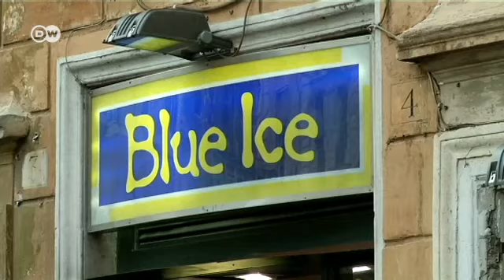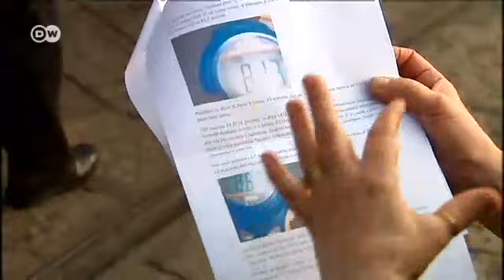İtalyan gece hayatına yeni düzenleme - DW Türkçe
İtalya'nın birçok kent merkezinde sabahın ilk ışıklarına kadar süren gece hayatı, özellikle de yaşlıların sabrını tüketmiş durumda. Milano'da gece hayatına yasaklar getirilirken, Roma'da yaşlı kent sakinleriyle, genç eğlence tutkunları arasındaki sosyal çatışma büyüyor.